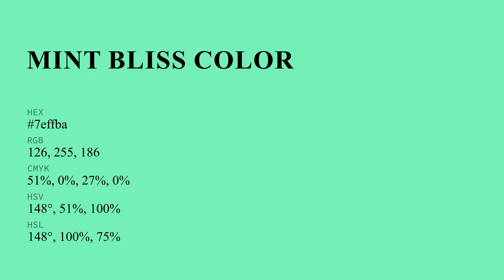Mint Bliss color 7effba hex color - Blue color - Warm color 7effba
What color is Mint Bliss ? 7effba hex color - Blue color - Warm color 7effba

Hex 7effba Color Code is also known as Mint Bliss color.

Hex 7effba Color code in RGB color code model is created after adding 49.41% red color, 100.00% green color and 72.94% blue color.
Hex 7effba Color code in CMYK color (process color) code model is generated after subtraction of 50% cyan, 0% magenta, 27% yellow and 0% black.